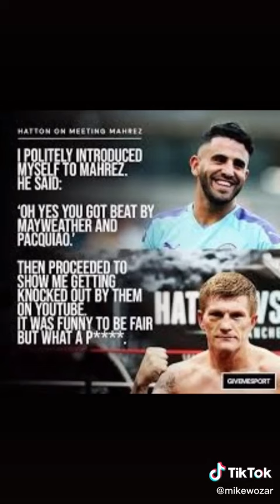man city in 2020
Video from Tyler